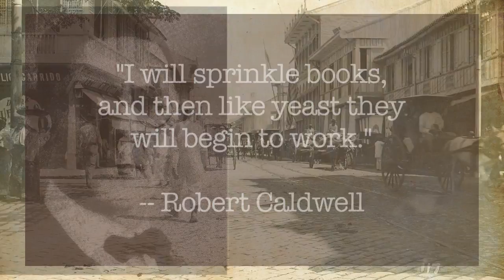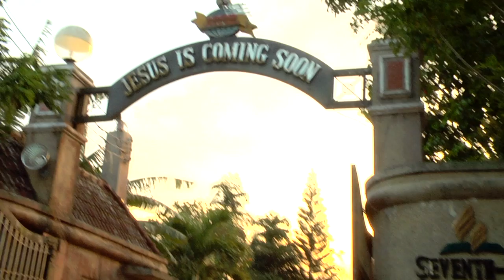MS3Q15 SSD July Philippines Korean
This video features Mission Sunlight from the SSD and the Philippines